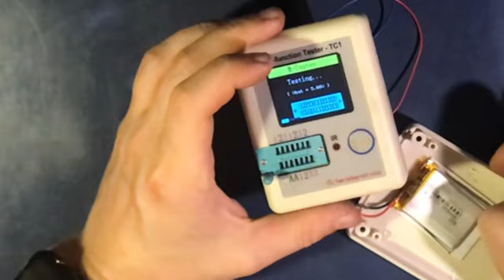Diagnostyka LCR TC1 - co poszło nie tak ?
Diagnostyka LCR TC1 1.8” TFT - niestety popełniłem błąd w czasie eksploatacji i nie rozładowałem kondensatora przed ponownym testem. Urządzenie uległo uszkodzeniu i teraz trzeba wymienić „sterownik” przetwornicy SD6271, który mocno się grzeje ( niestety kamera termo nie pokazuje dokładnego miejsca ale „palec” potwierdza grzanie się elementu )
Części zamówione więc jak przybędą to zobaczymy czy nie uszkodziłem jeszcze inne lamenty.

Polecam obejrzeć drugą część diagnostyk.

Timeline :
0:00 - 0:34 Intro
0:35 - 4:01 Wstępna diagnostyka
4:02 - 6:00 Zewnętrzne zasilenie ATMELa i test
6:01 - 10:27 Próba pomiaru elementów